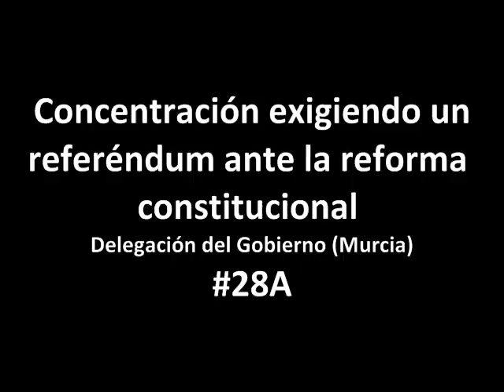Concentración EXIGIENDO un REFERÉNDUM ante la Reforma Constitucional.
Concentración a las puertas de la Delegación del Gobierno en Murcia, reclamando un referéndum ante la modificación de la Constitución respaldada por los dos partidos mayoritarios españoles.
28 de Agosto 2011.

NO SIN EL PUEBLO.